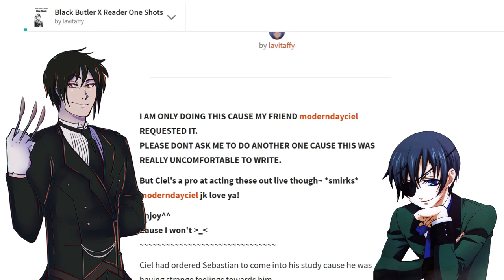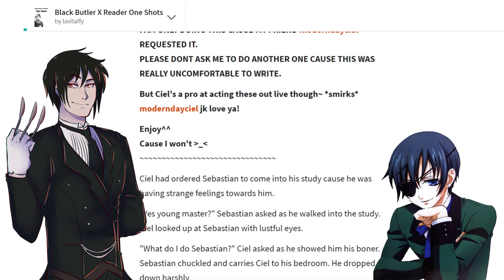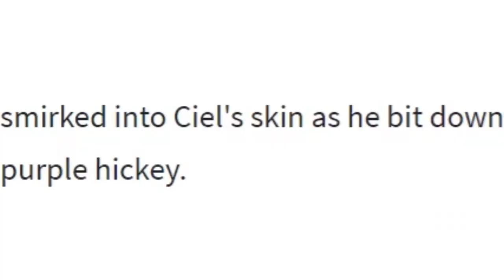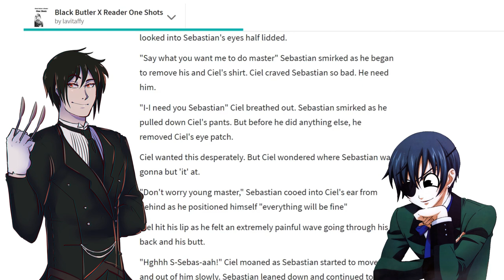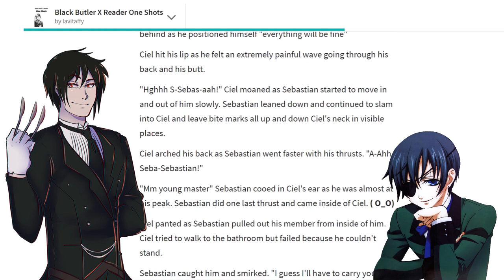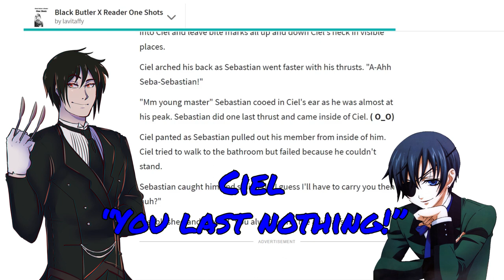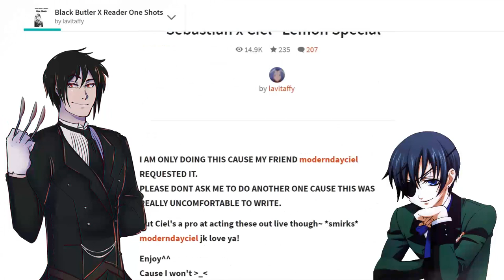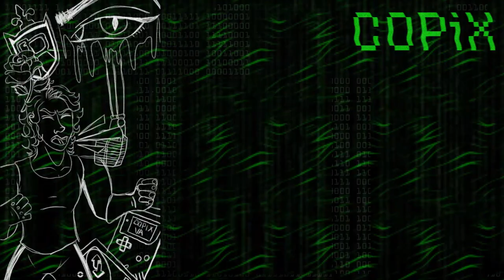Uncomfortable Yaøi... Ciel x Sebastian *Lemon Special* (18+ or whatever ...obvs)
Ciel and Sebastian are back at it with some more weirdness and it's not our fault. Why would you make your friend do such a thing, @moderndayciel? WHY?!?

18+ Warning. Not age-restricted but there IS a warning ...obvs.